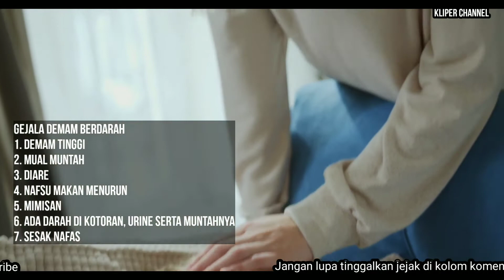Gejala Demam Berdarah Pada Anak - Kenali Gejala Dan Pertolongan Awal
memasuki musim penghujan beragam masalah kesehatan akan muncul, salah satunya adalah demam berdarah. demam berdarah atau biasa disebut dengan dengue hemorragic fever merupakan penyakit yang biasanya muncul ketika memasuki musim penghujan seperti saat ini. Demam berdarah disebabkan karena infeksi virus dengue yang ditularkan melalui gigitan nyamuk aides aigypti.

gejala demam berdarah pada anak biasanya akan terjadi sekitar 4-10 hari setelah gigitan nyamuk Aides aigypti. gejala demam berdarah pada anak biasa ditandai dengan:

1. demam tinggi selama 2-7 hari. demam bisa mencapai 39-40 derajat celcius.
2. mengalami masalah atau gangguan pencernaan seperti mual muntah serta diare.
3. nafsu makan menurun
4. mimisan
5. terkadang terdapat darah di kotoran, urine serta muntahnya
6. sesak nafas.

jika menemukan gejala seperti itu yang harus dilakukan adalah segera membawa ke fasilitas kesehatan terdekat untuk mendapatkan penanganan lebih lanjut.

selain itu ada beberapa pertolongan awal yang bisa dilakukan pada anak yang mengalami demam berdarah sebelum dibawa ke rumah sakit, seperti:

1. pastikan anak tidak mengalami kekurangan cairan dengan cara memberikan minum yang banyak.
2. untuk meredakan demam akibat demam berdarah bisa dilakukan dengan memberikan obat penurun panas seperti paracetamol
3. pastikan anak cukup istirahatnya